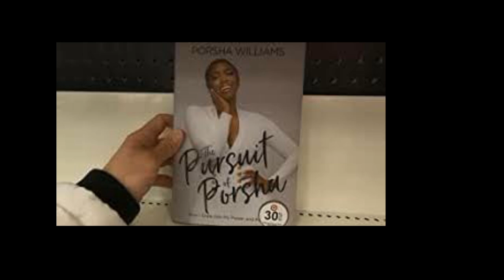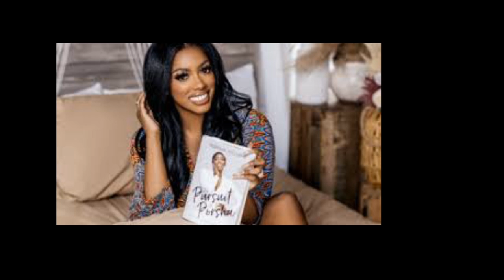Porsha Wms From The RHOA IS HAVING A MASSIVE SALE FOR HER BOOK HoweverThere Is ONECATCH WithPURCHASE